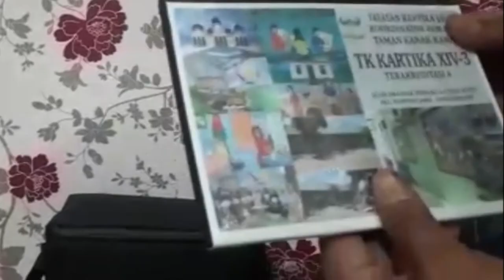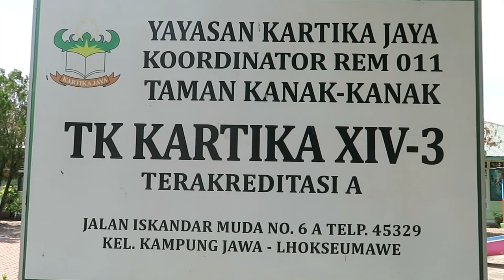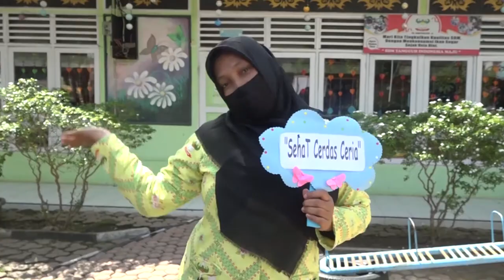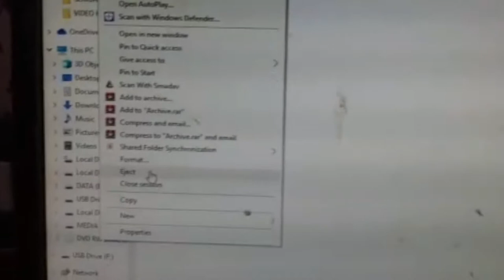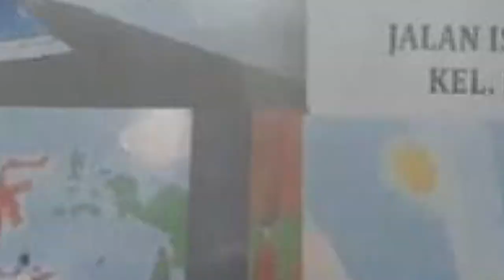HARI ANAK NASIONAL